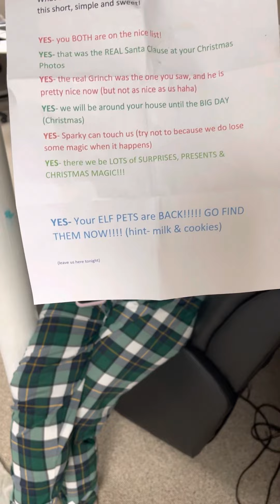Scavenger Hunt To Find Our Elf Pets! | Jingle & Fluffy | SURPRISE Present 🎁